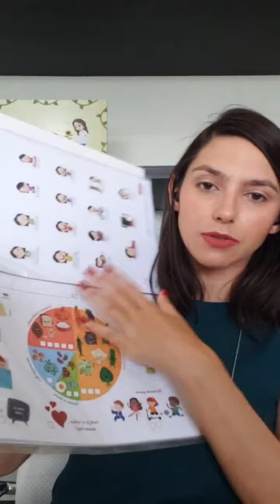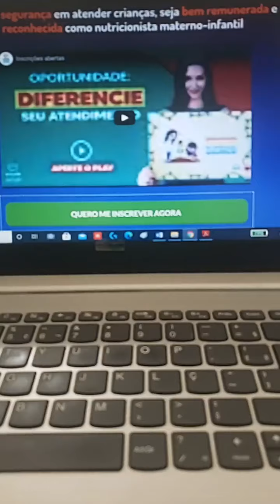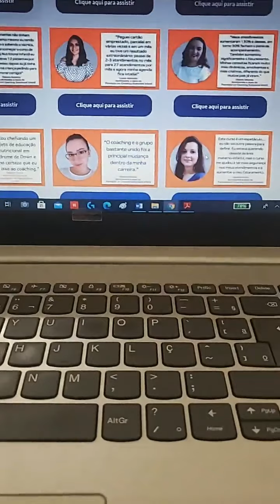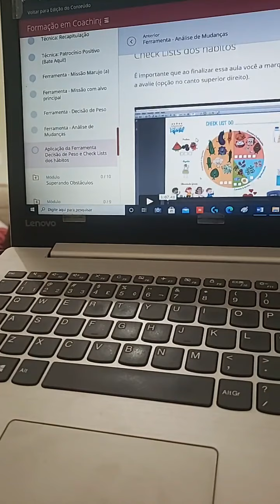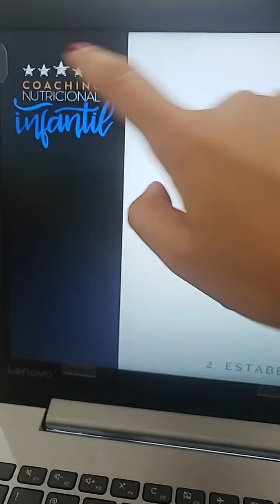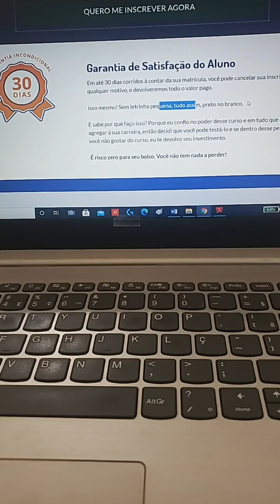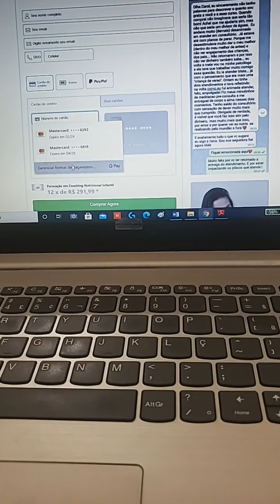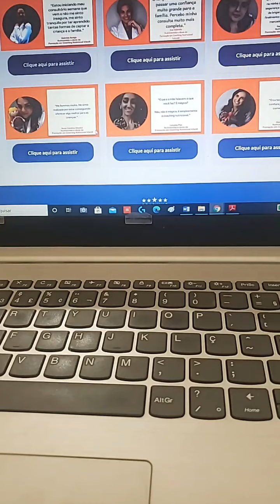Tira-dúvidas sobre o curso de Formação em Coaching Nutricional Infantil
Olá, Nutri

Nesse vídeo eu tiro todas as dúvidas sobre a Formação em Coaching
 Nutricional Infantil.

Vem conhecer mais o curso e entender se ele é ou não para você. =)

✅Assuntos dos nossos vídeos:
- Coaching nutricional infantil
- Nutricionista Materno-Infantil
- Educação Alimentar e Nutricional Infantil
- Consultório de Nutrição
- Nutrição infantil
- Comportamento alimentar infantil
- Hábito alimentar infantil
- Nutricionista de Sucesso
- Atendimento Nutricional
- Nutricionista escolar